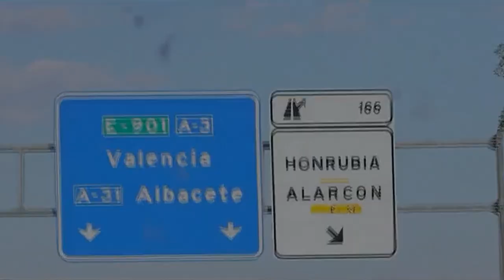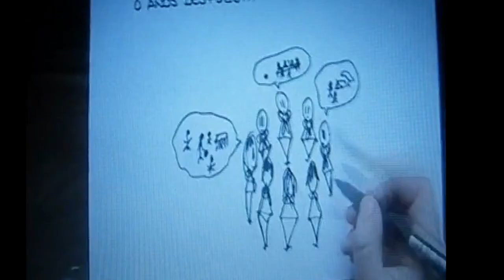Montaje Grupo Scout Padre Coll 329 Festival Regional canción scout 2012 (Albacete)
Vídeo proyectado en el festival de la canción scout de Albacete 2012, corresponde a un trailer con imágenes de las actividades de la ronda solar 2010/2011.
Grupo Scout Padre Coll 329 (Albacete) ASDE-SCLM